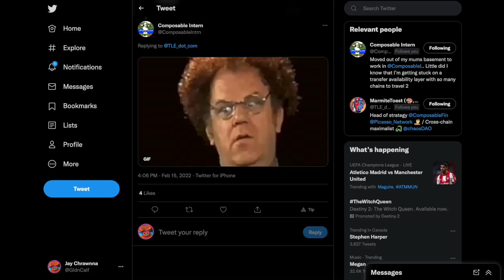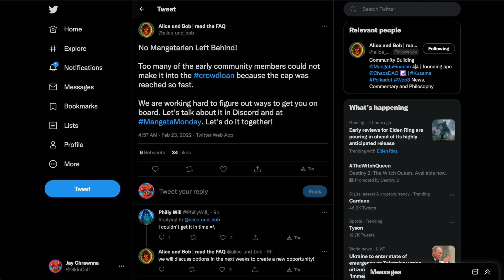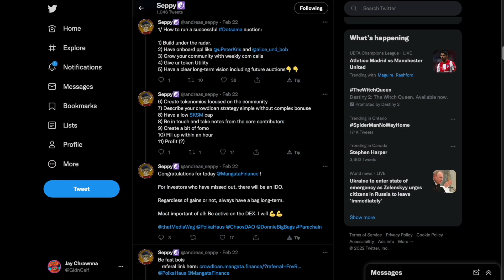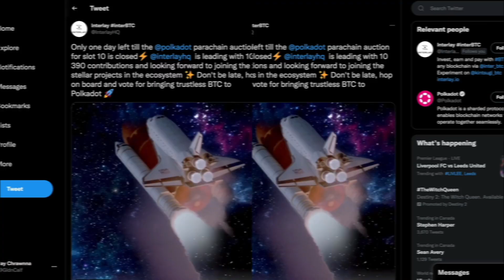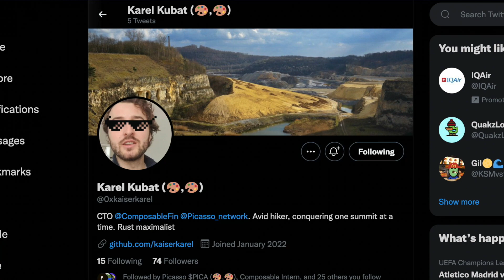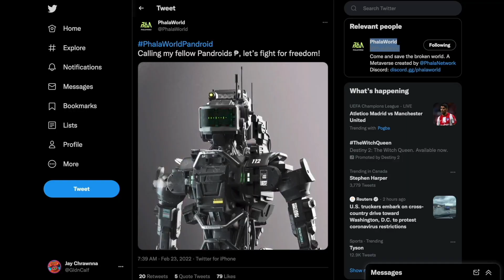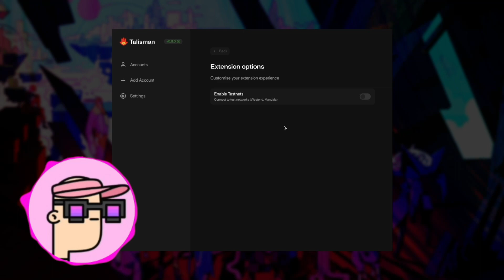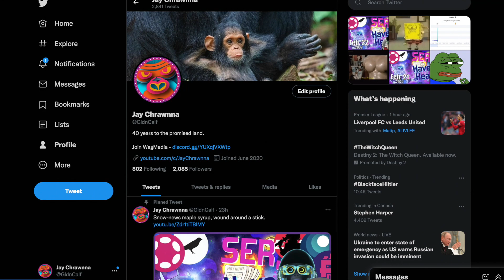DOT / KSM News: Feb 23, 2022 - SER, Have ya' Heard?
Crispy newsy spring rolls and a dozen chicken balls.

🔥  Dotsama PLO Cheatsheet! 🔥

TIPS
Kusama:
E5qFqe5g5iS4Byu4hyKLAavayXtCiuuuK4xzuLcnQWvtqrg

Polkadot:
13pQhkGg6GhUsSzS3vPucFAvp2aLrvfToRTEL4XL3Q1ZMJ2y

0:00 Intro
0:10 Big Ooof & Mangata
1:30 Acala
1:53 Dot Auctions
2:21 Quasar and Composable
3:50 Dot News
4:24 Talisman Update